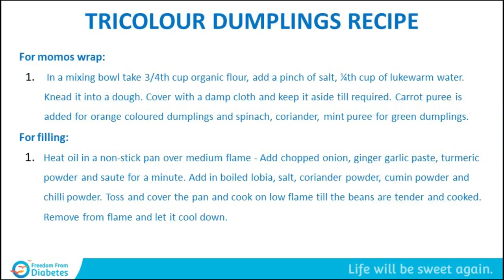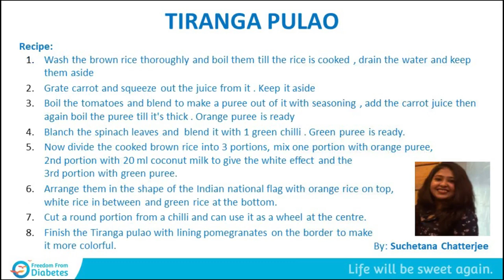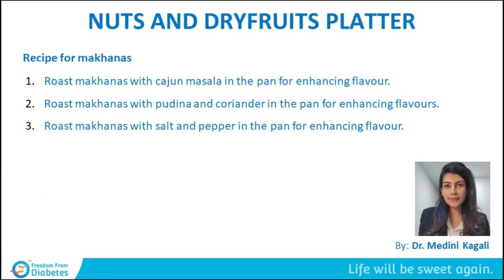Importance of Tricolors in Food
Choosing colorful foods leads to healthy diets.

On the occasion of the 73rd Republic Day, FFD Diet expert, Niyati Sathe chose to discuss 3 main food colors which are the colors of our tricolor too - Orange, White, and Green.

Do watch this video to know about what are the tricolor foods that we should include in our diet.  Plus you get 15 tricolor recipes as a bonus.

This channel is not only for those who have diabetes, but it is for all who want to lead a Healthy Lifestyle.

What is Freedomfromdiabetes?

Freedom from Diabetes (FFD) is India's Leading Diabetes Reversal Specialist organization led by famous Diabetes Reversal Specialist, DrPramodTripathi and his team of experts like Dieticians | Exercise Experts | Psychologists | Mentors | Monitors | and Diabetes Reversal specialized

To learn How to Reverse Diabetes and other health issues, Join Dr. Pramod Tripathi's upcoming DRS ( Discover Reversal Session ) Webinar now.

Follow our page Now: @Freedomfromdiabetes

It has innovated a unique approach that consists of a four-pronged protocol of DIET, EXERCISE, INNER TRANSFORMATION, and MEDICAL that is perfected over years of research and hard work.

This protocol brings rather quick results and thousands are free from diabetes medicines and insulin completely.
Program to join

FFD's Discover Reversal Session is the most important session for diabetics to open to the possibility of reversal.